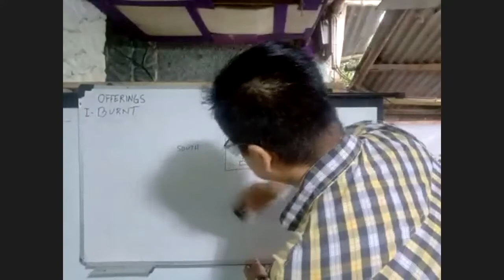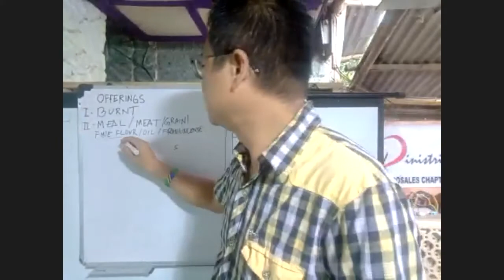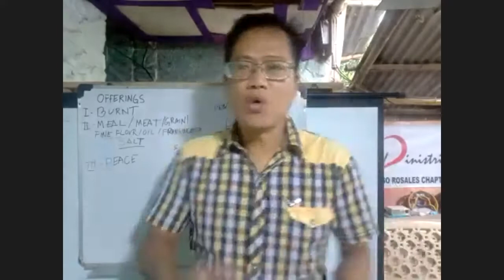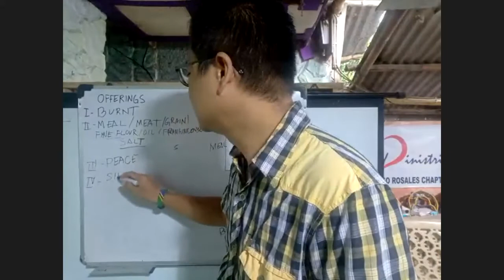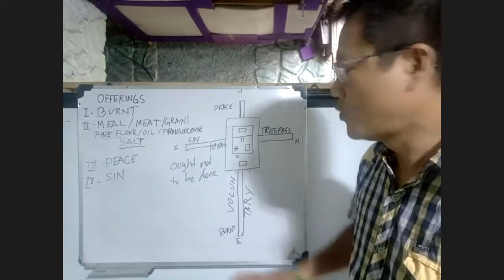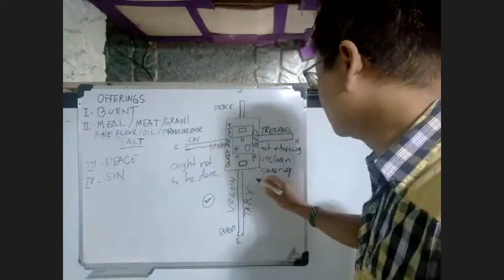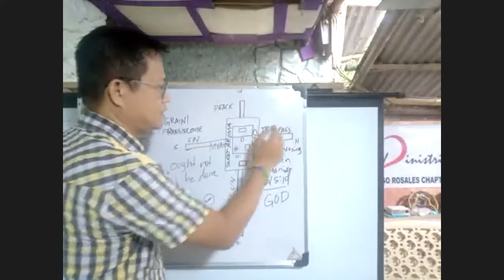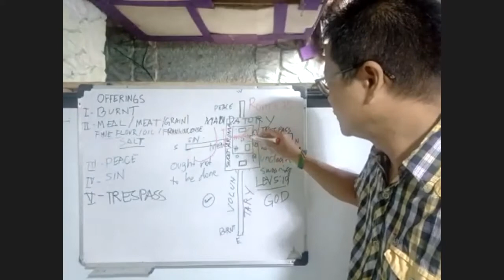Continuation of Different Types of Offerings